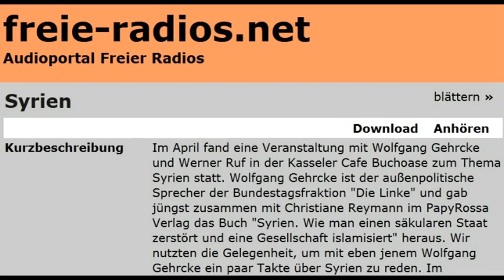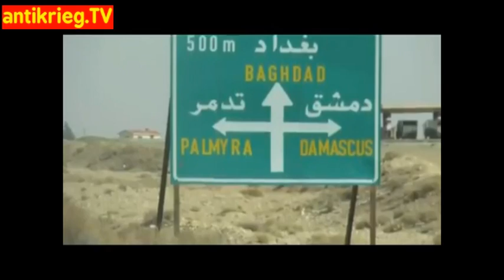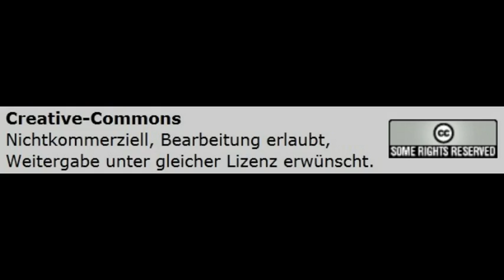Zur Lage in Syrien - Interview mit Wolfgang Gehrcke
übernommener Beitrag von
AutorInnen  Trotzfunk
Radio  Radio Unerhört Marburg (RUM) 90,1 MHz
Creative-Commons